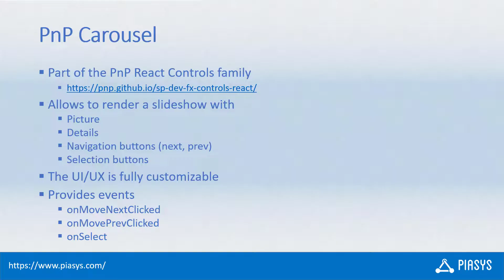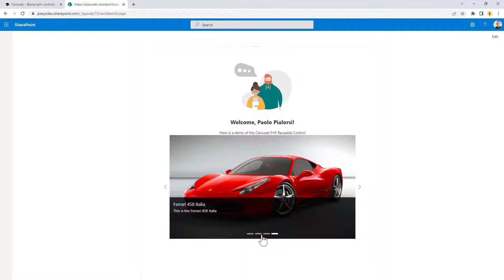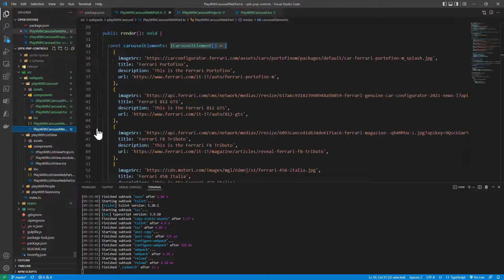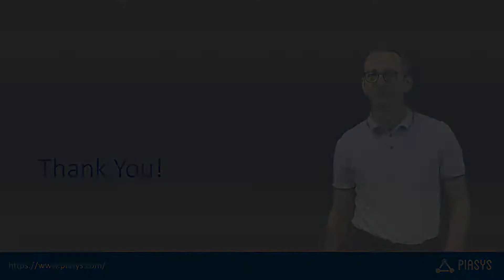Episode #205 - Using the PnP Carousel control in SPFx solutions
In this video, you can learn how to use the PnP Carousel React Reusable control in your SharePoint Framework (SPFx) solutions.